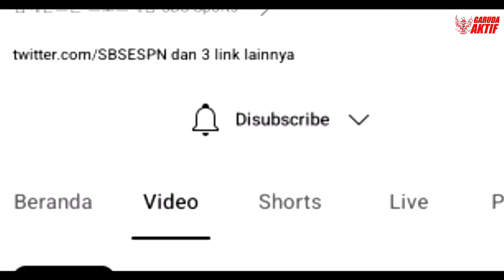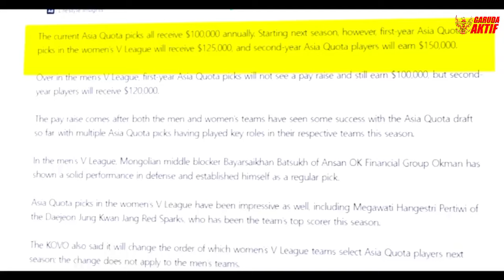MENANGKAN PASAR KOREA !! Media Ternama Korea Soroti MEGA !! Kenapa MEGA Sangat Penting DI V LEAGUE